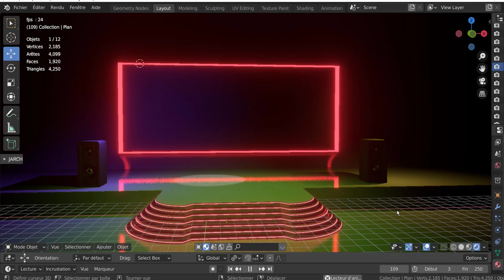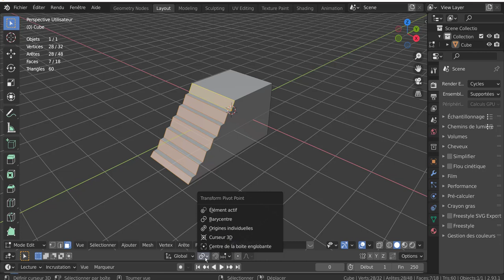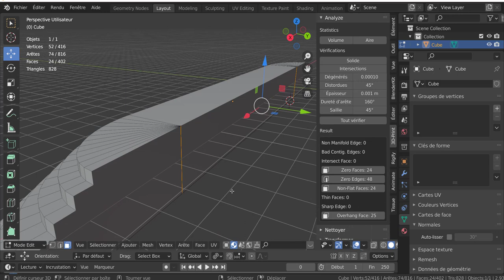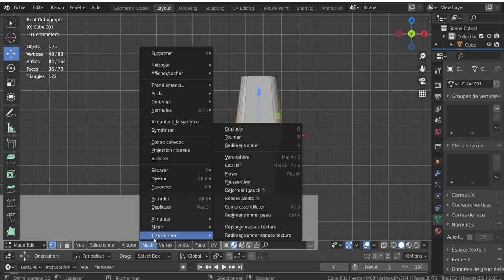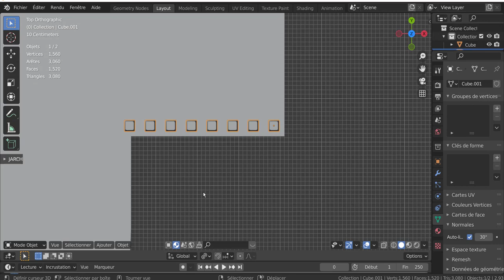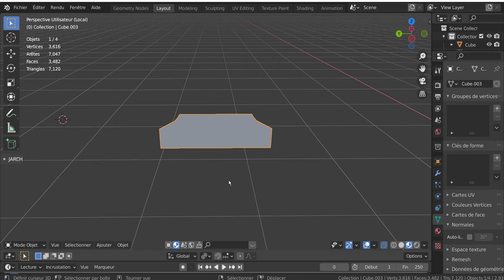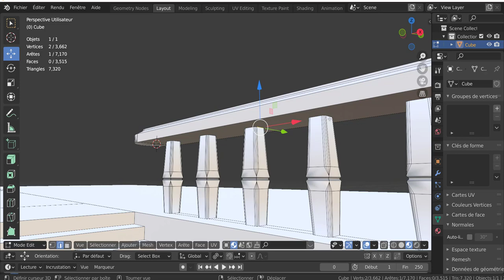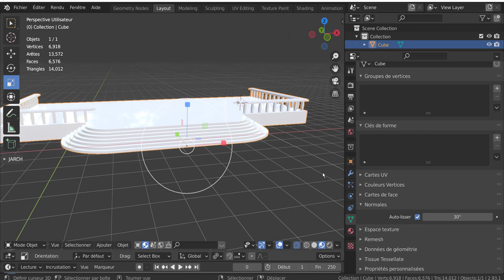Escalier 3d imprimable blender 2 93 tutoriel Svm6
Modéliser un grand escalier au bord arrondis imprimable. 50 nm pour apprendre à utiliser un grand nombre d'outils, de techniques de modélisation, de raccourcis clavier etc etc. Modéliser des balustre et une terrasse.